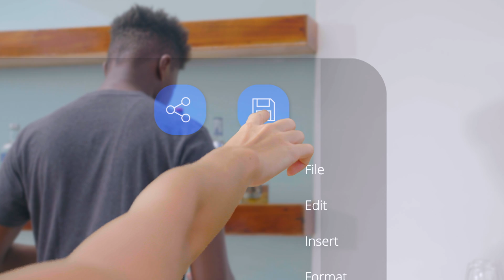MAD Gaze Vader: The Best AR Smart Glasses For Work And Entertainment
Our latest AR smart glasses - MAD Gaze VADER - is now on Kickstarter! (US$499 ONLY)
With a clear and ultra-large 90" dual display, MAD Gaze Vader is the best AR smart glasses for work, life and entertainment. Check out this new generation replacement of laptops and tablets.

Ideal for playing games, watching videos, browsing the Internet and working on documents, Vader also supports hand gesture control and SLAM technology.

Don't miss out the Limited Early Bird offer!

All images and videos used are for illustrative purposes only and are intended to convey the concept and vision for the application development. They are for guidance only, may alter as app contents and do not necessarily represent a true and accurate depiction of the finished interfaces and formats may vary.

所有圖像及影片僅供參考，並不構成任何形式的陳述、承諾或保證。圖片內容純屬開發者對有關發展應用程序之概念及想像，可能經過電腦修飾處理，並不代表應用程序的真實界面及準確描述。應用程序可能會因實際情況而有所差異。